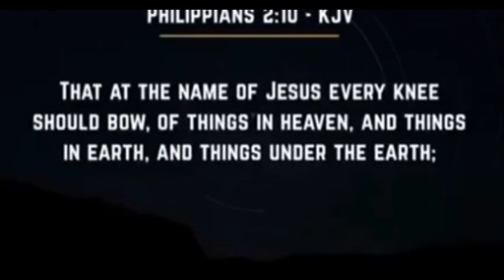NEW IN: PASTOR ISAAC OYEDEPO LEAVING WINNERS CHAPEL ? TOLU & ELLA MIKE BAMILOYE NEW BABY ?🤔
Hello, IDUNNU people.. Idunnu means 'Happiness'.
We are carriers of Good news...
LET US CONTINUE TO MAKE JESUS PROUD ANYTIME, ANYWHERE🙏🏻🙏🏻... ENJOY 👍